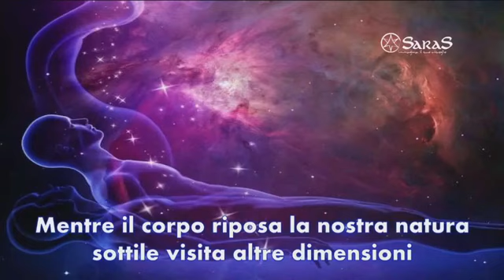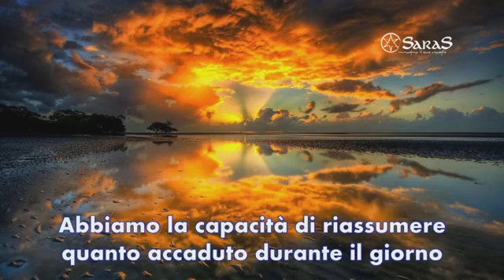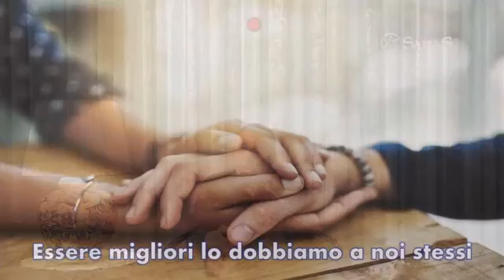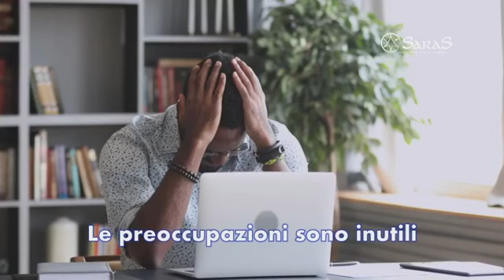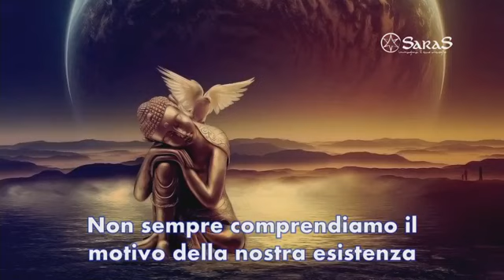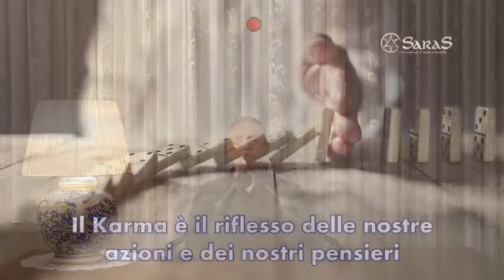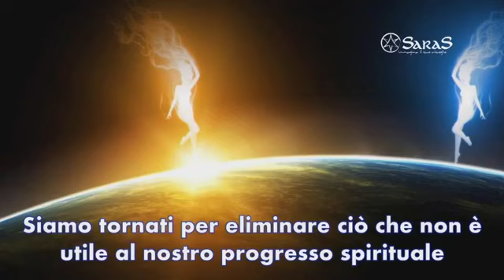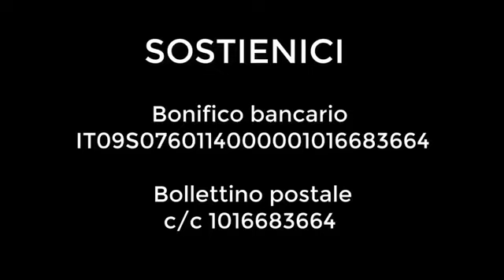20210309 Giuliano Falciani Lo scopo della vita come prepararsi alla prossima esistenza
1appuntamento
Gli scettici sostengono che la reincarnazione è la speranza di chi non riesce ad accettare la morte, tuttavia esistono numerose ricerche che suggeriscono che la reincarnazione sia più di una speranza. Anche scienziati del calibro di Einstein, Gustav Stromberg, Edison, ecc…, erano sostenitori della dottrina della reincarnazione e i primi filosofi dell’antica Grecia ne erano ardenti sostenitori. Socrate, Platone e Pitagora non sono che pochi tra i grandi pensatori che sostennero questa verità. Sempre più persone oggi credono che quella che viviamo non è l’unica esistenza, ma molte altre sono le vite che affronteremo per proseguire il viaggio della nostra evoluzione. E’ proprio approfondendo questa conoscenza che possiamo prepararci alle prossime vite giungendo ad una comprensione sempre più profonda dei meccanismi che regolano le sperimentazioni future di ogni essere.